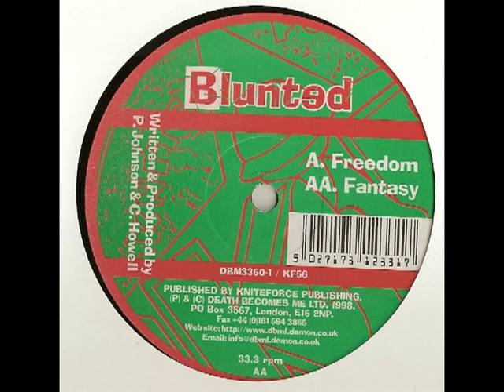Blunted - Fantasy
You, are going to rock and roll
And you can hardly wait for the music to begin
When it happens, you will become a part of that music.
You are there, you are going on a musical trip.
The highest, happiest trip that you've ever been on.
Enjoy it, and get into it
Loosen your seat belts, let's rock and roll